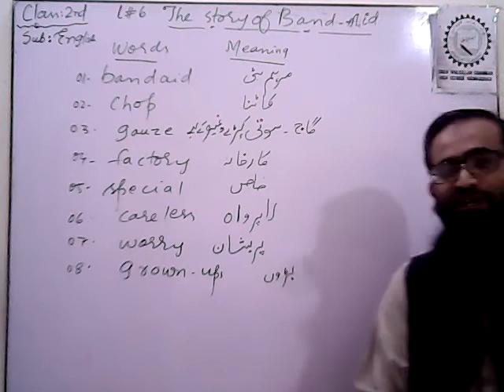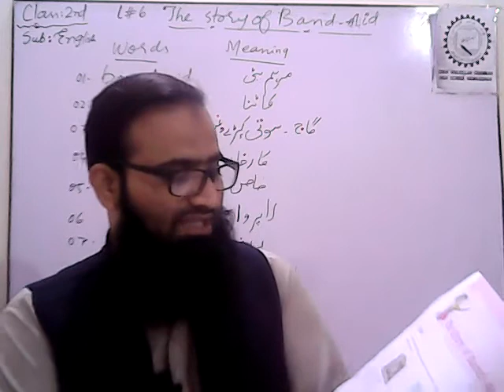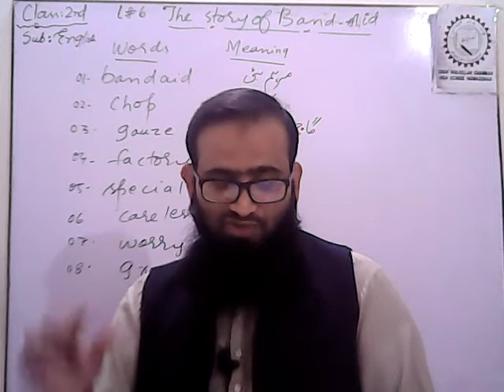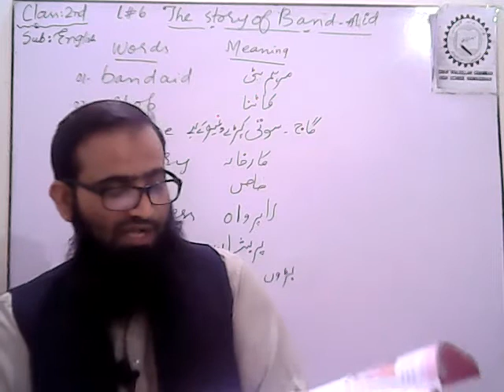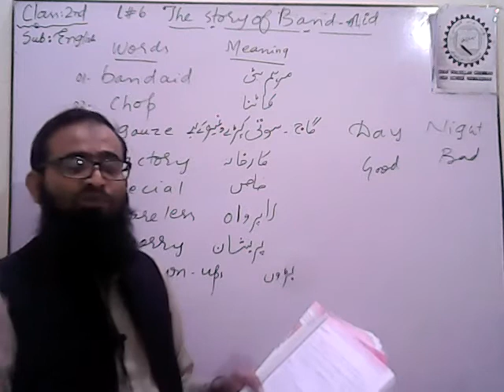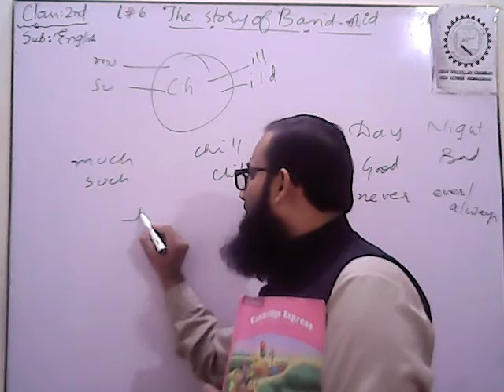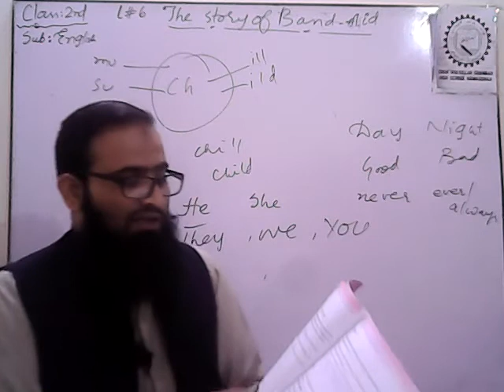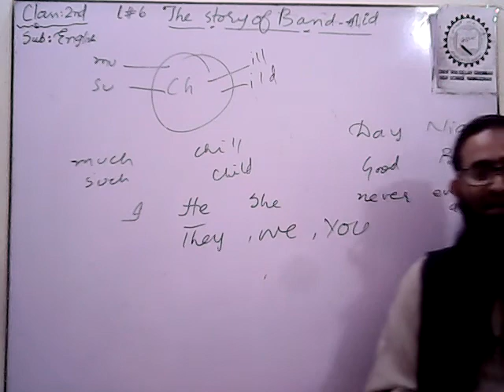ENG 2 The story of band aid